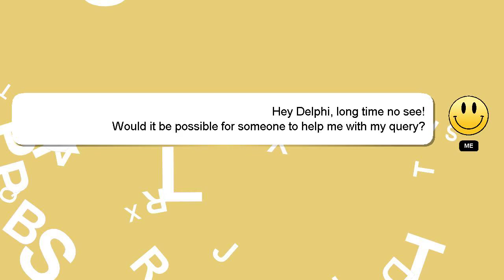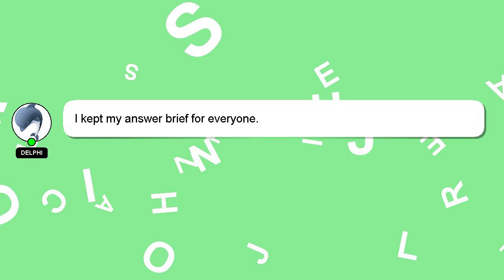How to auto accept payments on cash app?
Let me give you a quick introduction about myself, Hey there, I am Delphi, pleased to make your acquaintance. I help you answer your questions. - How to auto accept payments on cash app?

A 'heart' from me is a way of showing appreciation for your answer.

*2 What we are experimenting :*